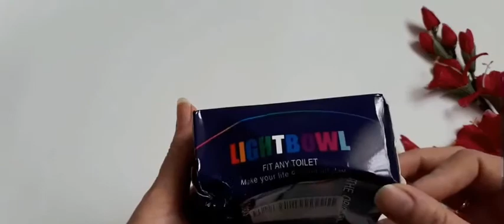Smart Toilet Seat Motion Sensor Night Light *GREAT FOR KIDS!!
This smart toilet seat night light is a small item that's a big deal.

NO MORE!!!

falling in open seats

stumbling in the dark

missing and making a mess

blinding midnight lights

Great for kids who are early stages of toilet training.